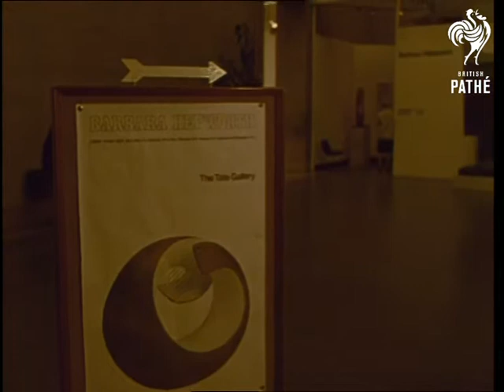Barbara Hepworth Sculptress (1960-1969)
CU plates designed by Barbara Hepworth. Shots of Sculptor / Sculptress Barbara Hepworth working with hammer and chisel in garden. Various shots of work at the Barbara Hepworth Exhibition at the Tate Gallery in London. Lots of interesting works of art.
 FILM ID:3332.04